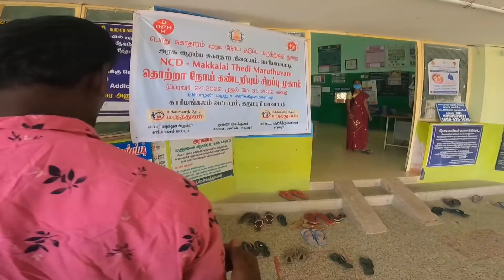We save him / International Ride Ep01 / salem to Ap pulsar220Adv india to China🇮🇳 🇧🇩🇧🇹🇳🇵🇨🇳 4 country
Rider black namba AVF Channel 👇link

mrarunvijay88@okaxis

G pay
phonpay
upi id

mrarunvijay88@okaxis

gsmcomtech@oksbi